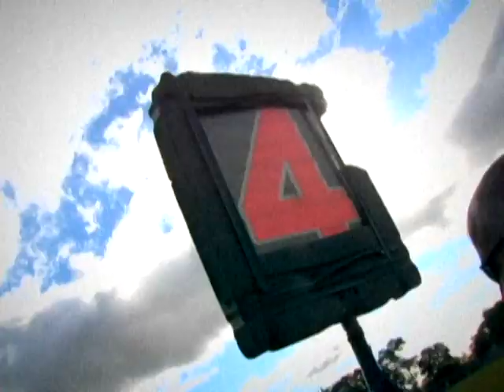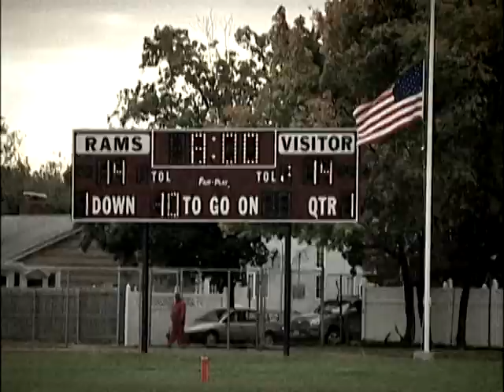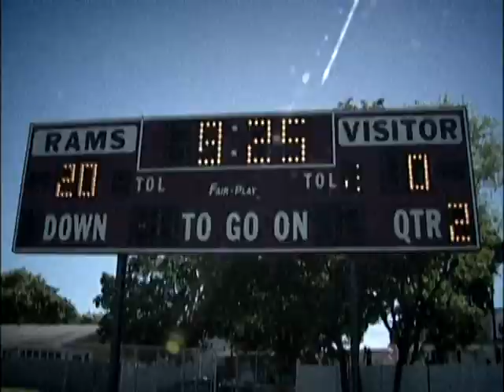South River Pop Warner 2004 Highlights Video